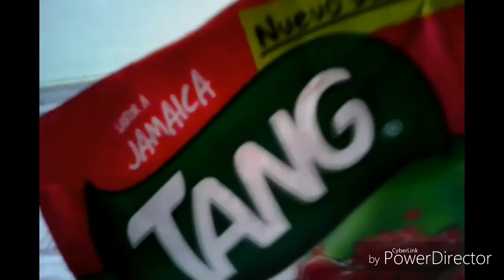TANG Nuevo Sabor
TANG